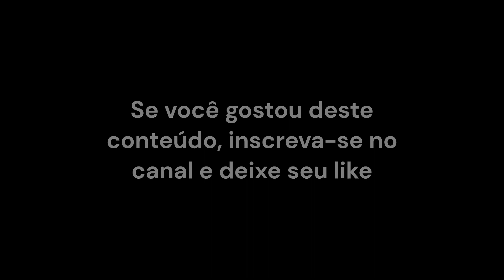A caixa de papelão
Adquira a coleção completa de livros físicos de Sherlock Holmes, clicando

Em Croydon, a senhorita S. Cushing leva uma vida isolada e sossegada.

Porém, apesar de seus hábitos reservados, ela vê sua sagrada paz brutalmente interrompida por um infortúnio do destino.

Uma singular encomenda é entregue em sua porta. Seu conteúdo macabro faz-lhe estremecer os nervos.

Em face disso, a senhorita Cushing vê seu nome estampado nas manchetes dos jornais e a polícia em sua porta.

Lestrade, o dedicado agente policial da Scotland Yard, se esforça para desvendar o caso, porém, ele se vê tentado a recorrer ao habilidoso detetive Sherlock Holmes, que sem demora, corre em seu auxílio.

Repleto de intrigas, traições e passionalidade, o conto "A caixa de papelão", compõe o segundo da série As Memórias de Sherlock Holmes (Que já está com sua playlist disponível aqui no canal).

Agora, sem mais delongas, pegue seu cachimbo e vamos aos fatos!